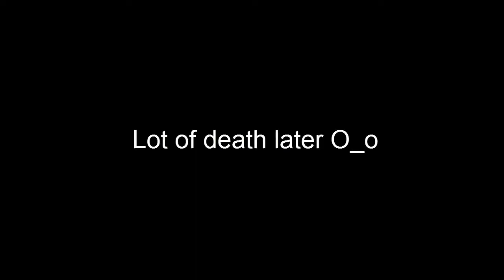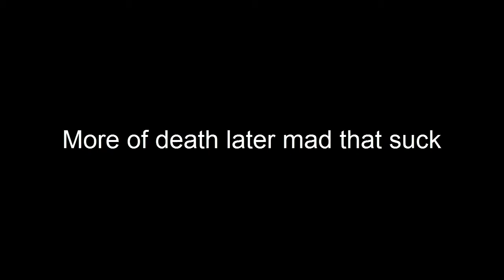(LP) Freedom Planet (Lilac) Part 20: Final Dreadnought 2 (Hard Mode)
oh my god happened last time fighting Serpentine, now become a Maverick, this stage is cool mechanics never see before in Platform Game.